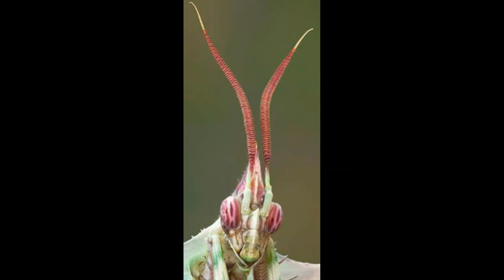The Many Faces Of The Mantis! Now Pray Attention!